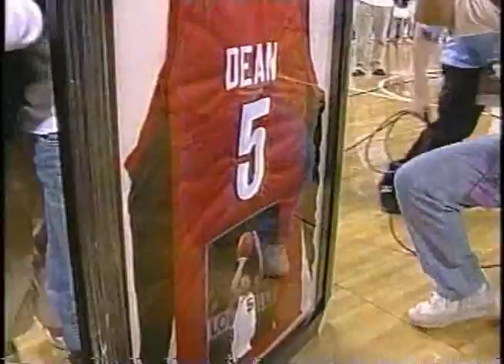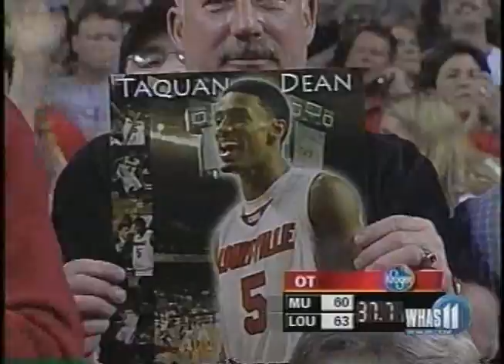Louisville vs Marquette NCAA basketball March 1, 2006 (FULL GAME)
Taquan Dean's senior night.

Louisville 67
Marquette 60
in OT